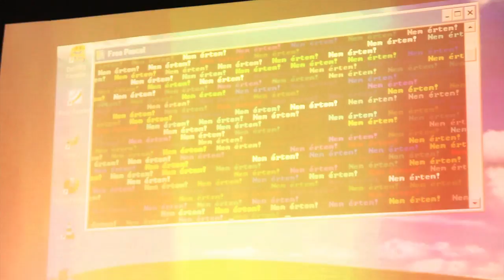Brassai Sámuel 12.C Debrecen Bemutató szalagtüző kis videó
Készítette: atomicmedia.hu